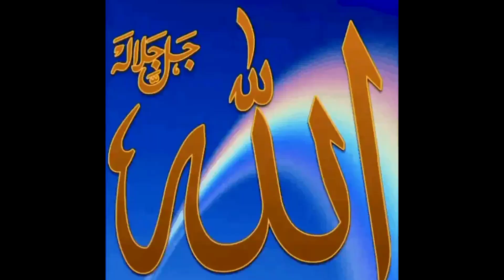How to make ALLAH name gift like this